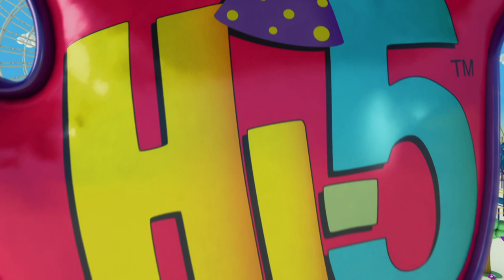Hi-5 Fiesta - T01 E21 - Tierra de Hadas